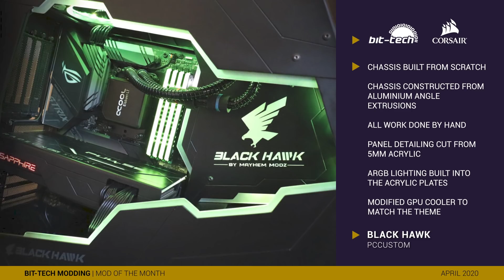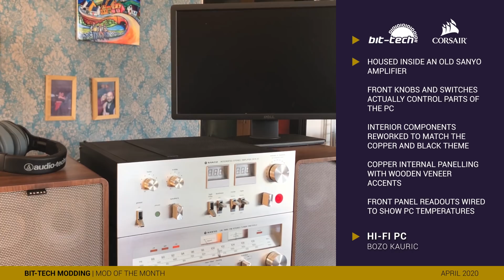Mod of the Month: BEST PC Case Mods April 2020 | bit-tech Modding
Our monthly modding contest showcasing the best builds from our forums. See all the logs and pics, follow the modders, and also get voting, at this link: